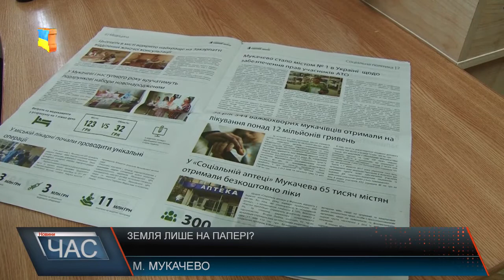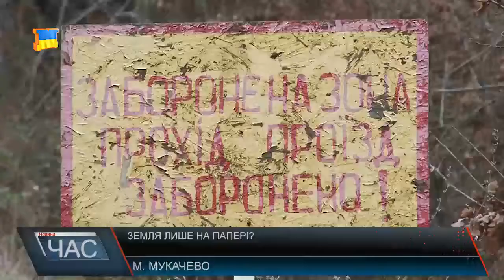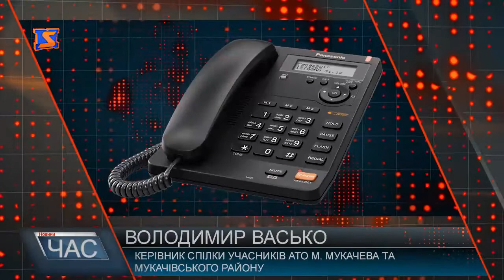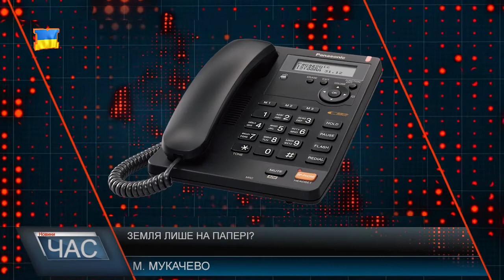Земля для учасників АТО лише на папері?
Мукачево стало містом №1 в Україні щодо забезпечення прав учасників АТО. Публікацію під такою двохзначною назвою розмістили в газеті партії «Єдиний центр», тиражем у 28 тисяч екземплярів. Друковане видання про успіхи та досягнення міської влади та голови міста мукачівця знайшли у себе у поштових скриньках. В газеті вихваляють міського голову, який за кошти платників податків міста вручає подарункові набори у пологовому, впроваджує європейський досвід пасажирських перевезень, про безкоштовні ліки у новій соціальній аптеці, яскраве нічне освітлення та інше. Інший бік медалі кожної з цих тем наш телеканал вже висвітлював. Ключовим питанням цього разу стало забезпечення учасників АТО земельними ділянками. Як йдеться в газеті: «Завдяки міській владі Мукачева та Андрію Балозі особисто 646 учасників АТО вже володіють правом отримання земельної ділянки в межах міста Мукачева. Згідно першого розподілу земельних ділянок, 228 учасників АТО вже отримали земельні ділянки на вулиці Берегівська-Бічна, а 420 на вулиці Івана Франка. В Центрі геодезії від коментарів утрималися.Ми планували поспілкуватися безпосередньо із сім’єю, що першою зіштовхнулася з проблемою оформлення землі на себе, все ж насамкінець люди вирішили утриматися від будь-яких коментарів. Більшість учасників АТО, які отримали земельні ділянки на вулиці Івана Франка, також на сказали, що на камеру давати коментарі не готові, найімовірніше боячись наслідків. Як і більшість учасників цієї історії. Військові, яким власне і належить частина території розділеної між учасниками АТО, не на камеру кажуть: це дійсно землі міноборони, але поки не було ніяких судових позовів – офіційно коментувати ситуацію не можуть.  Наразі наш телеканал надіслав запит в Міністерство оборони, про те, чи законно діяли міські чиновники розробляючи детальний план території що їм не належить, а також чи можливо ці землі передати місту, а відтак і учасникам АТО.